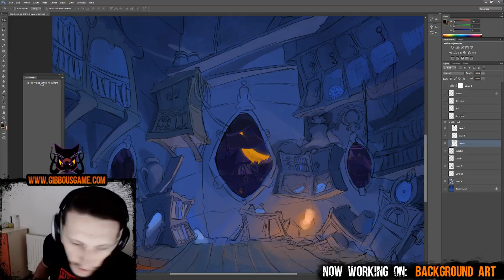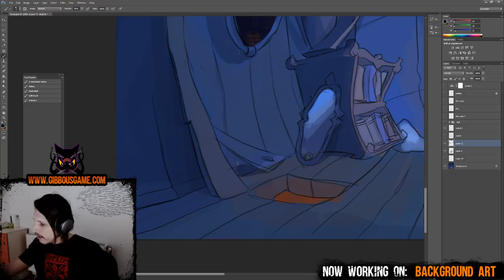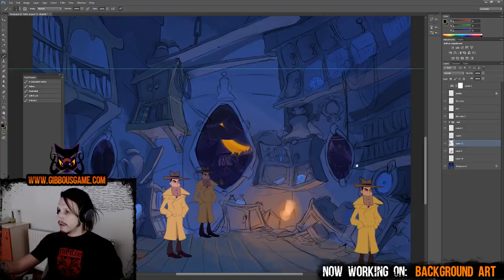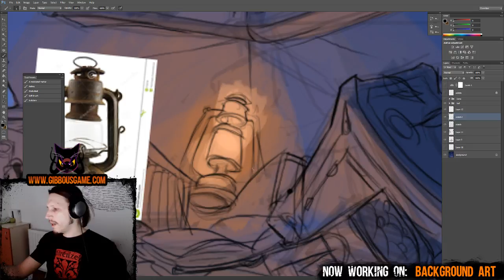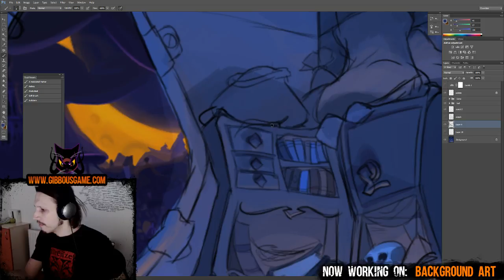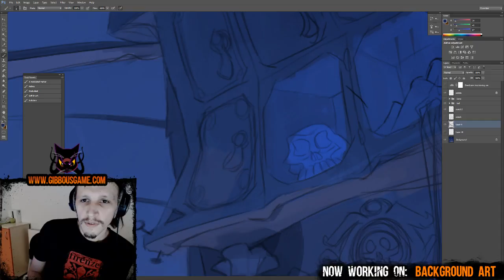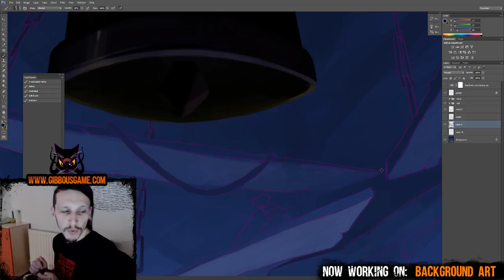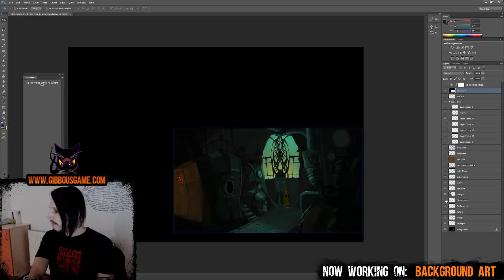Painting a background from scratch - Part 2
Part 2 of my experiment of painting a game background from scratch live on Twitch.